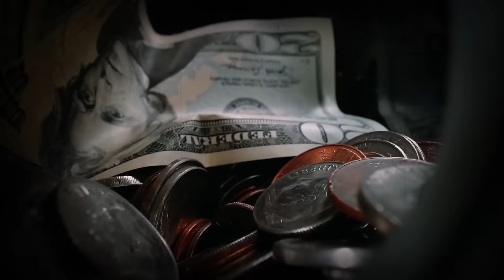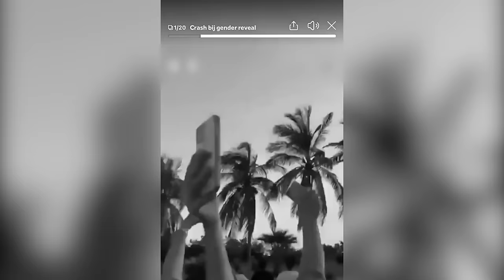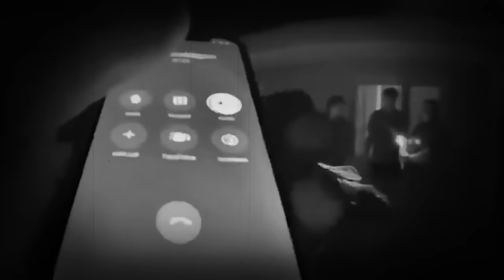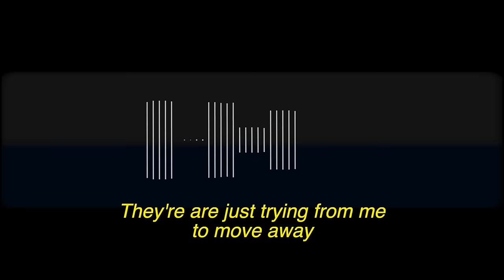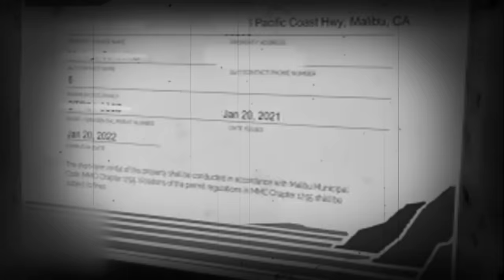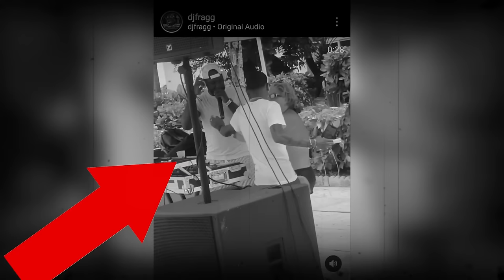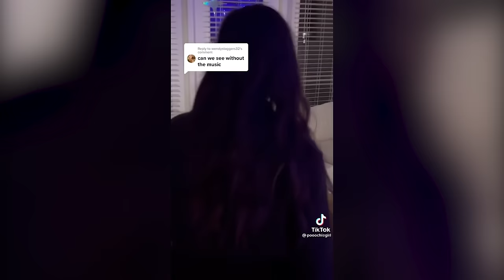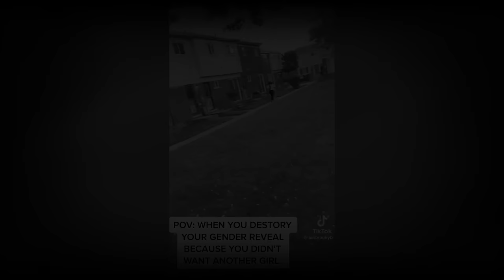50 Normal-Looking Parties That Took DISTURBING Turns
50 Normal-Looking Parties That Took DISTURBING Turns

Description:

Parties are usually occasions for celebration, but sometimes things can go terribly wrong, turning the smiles of party guests (as well as those of others) into expressions of shock and sadness. From home fireworks ending in disaster to terrifying gunfights, here are 50 instances when a party didn't end as planned...

No infringement of intellectual property rights is intended. If you are or represent the copyright owner of materials included in this video and have a problem with their use, please contact us via the email address listed on my channel's "about" page.